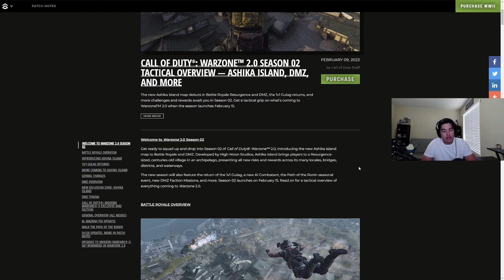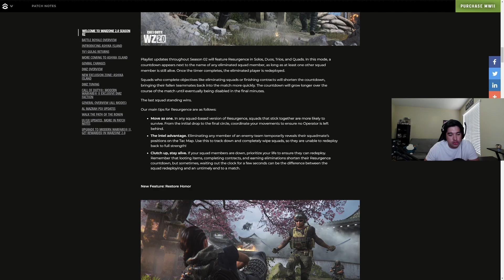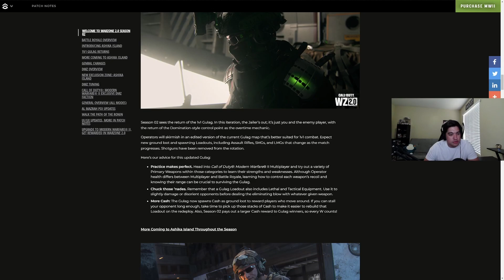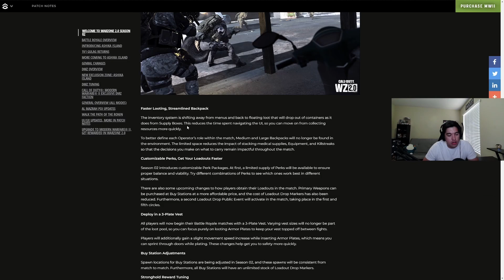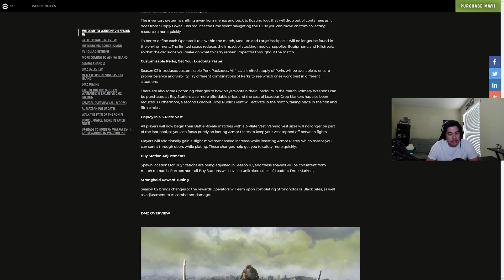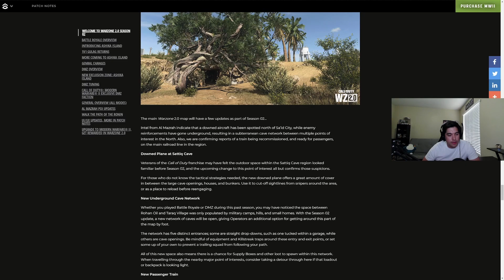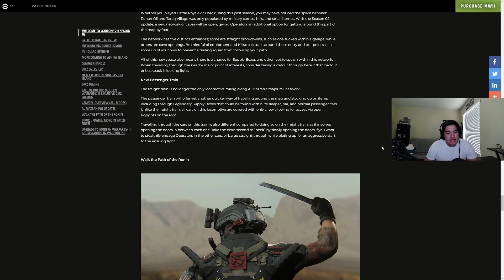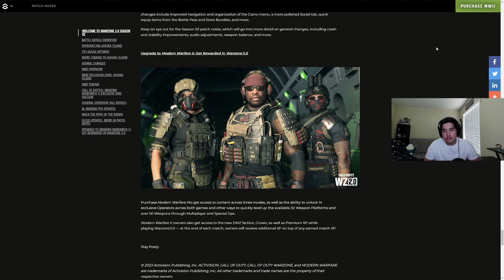Warzone 2.0 (and MWII) Season 2 Tactical Overview!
Warzone 2/MWII Season 2 tactical overview!